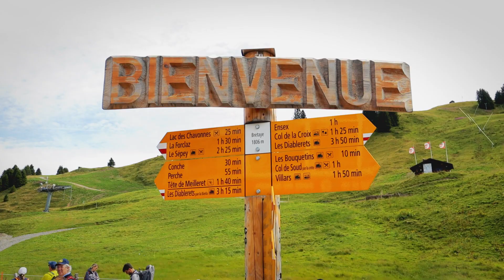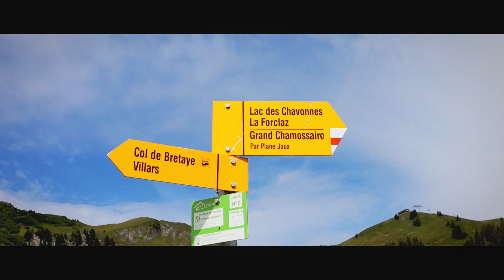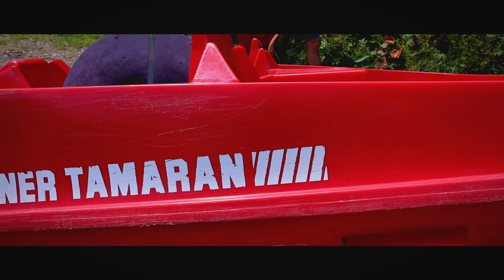Hike down into Villars (Vaud) - Switzerland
I take you on a hike up to an ice-cold mountain lake for a quick dip. Then the journey begins to walk all the way back down into Villars capturing along the way some of the rugged beauty that Switzerland has to offer.

Want to join me for an adventure?